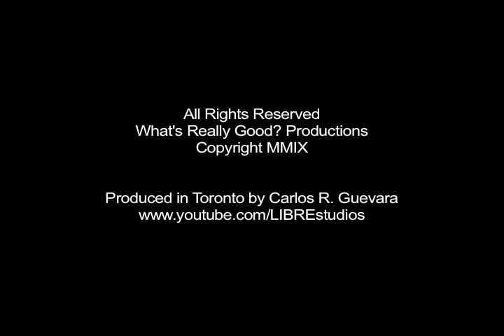Neil Bansil's The Most RACES Show on Earth! Teaser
Uncensored version of The Most RACES Show on Earth! Teaser.  Coming to a theater near you!